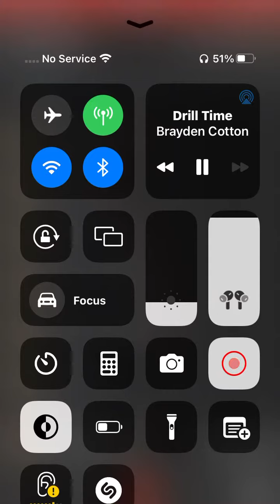BigDrip Drill Time🖤🫡 FreeBrudda🤞🏾